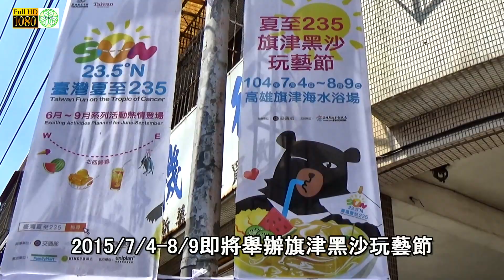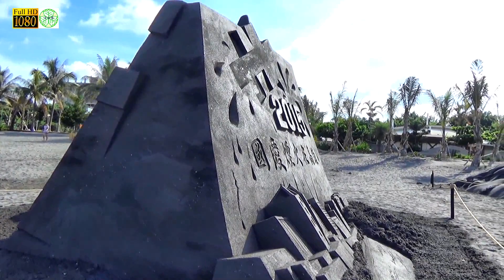🏆【❦2015旗津黑沙玩藝節沙雕展】1080p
說明: 2015/7/1上午去拍攝的旗津黑沙玩藝節(2015/7/4-8/9)沙雕展 (最新版) 多了一些作品 但作品仍未完全創作ok 如果可以 建議下午4點過後才去  才不會太熱 這次的旗津黑沙玩藝節(7/4-8/9) 遇到颱風攪局 希望對沙雕作品的損害能夠很少 展出的沙雕作品有:生命的力量/ 英雄惜英雄/熊志/高飛/愛的麵包魂/黑鯊上岸/旗津道酒店/沙雕啤酒吧/沙雕電影院/庇佑/愛琳娜/電音三太子/祈禱/高捷動漫少女-小芎/2015煙火在高雄